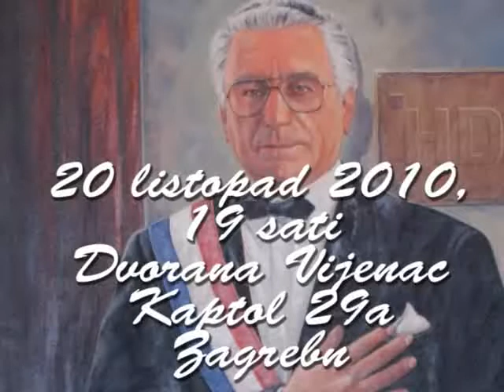akademik Nedjeljko Mihanović I dio .flv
Predstavljanje knjige Nedjeljka Mihanovića i DETECTE «TUĐMANOVA BAŠTINA» 20. listopada 2010. u dvorani VIJENAC Kaptol 29a s početkom u 19 sati. U kojoj Nedjeljko Mihanović otkriva niz događaja iz vremena DOMOVINSKO-OBRAMBENOG RATA PROTIV SRPSKE AGRESIJE. U knjizi se može pronaći kako na razgovorima autora s oporbom, pr...ije proglašenja razdruživanja od jugoslavije, a o usuglašavanju stavova o samostalnosti, NI JEDNA OPORBENA STRANKA NIJE BILA ZA SAMOSTALNU HRVATSKU OSIM HSP-a